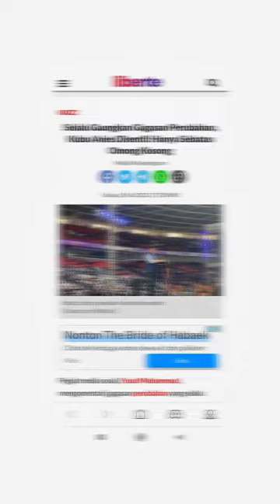Acara Bedah Gagasan Anies di Unhas Makassar Membosankan??😒